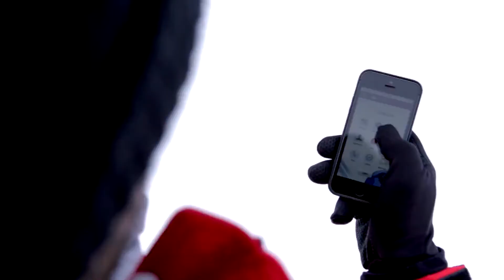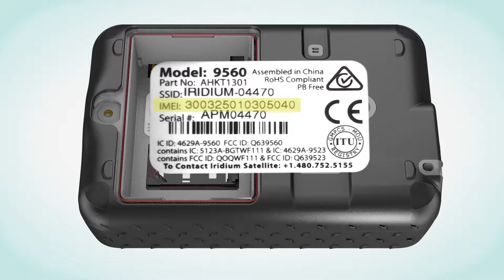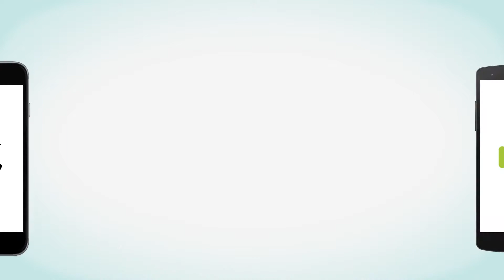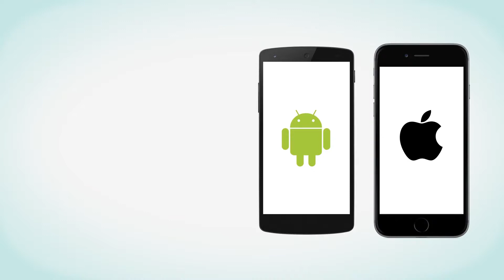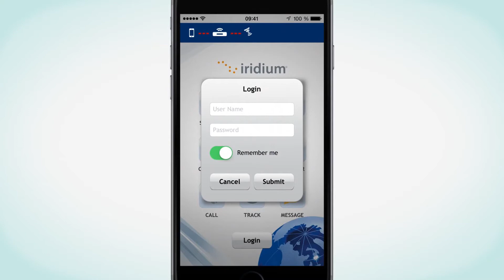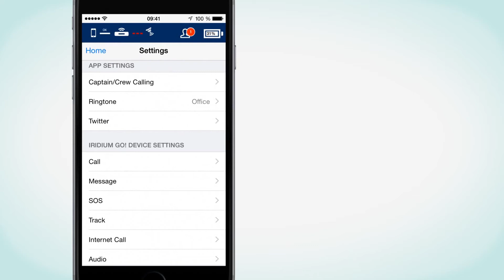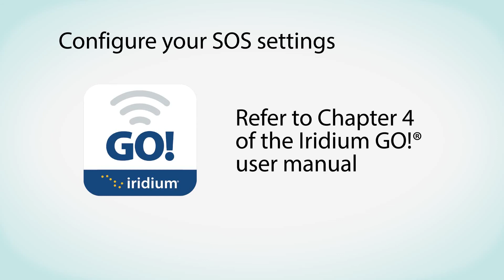BlueCosmo Iridium GO! Tutorial - Getting Started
The Iridium GO! Satellite Hotspot is the latest in satellite communications.  This video tutorial provided by BlueCosmo Satellite Communications & Iridium walks you through best practices for setting up and using your Iridium GO!.